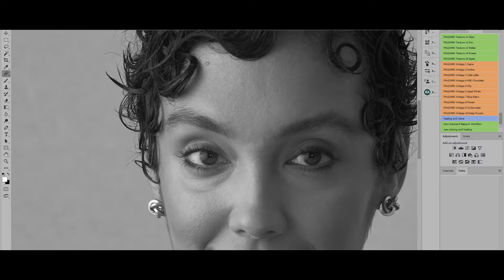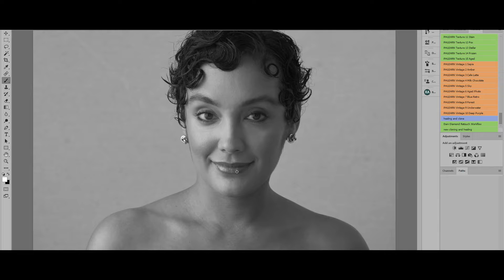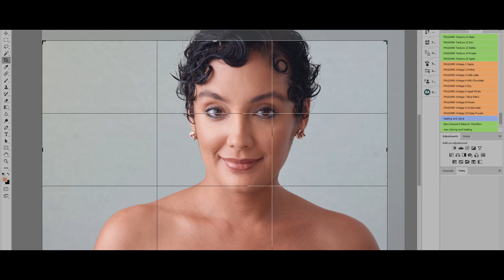Natural Makeup Beauty Speed Retouching Photoshop CC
Hey, YouTube family I want to first thank you for visiting my channel, of course on my channel I will deal with photography and speed retouching and etc. But I will also have interviews with creatives like myself.

But today is wed and that means Retouching Wednesday, showcasing past and presents photography that I have created and showing the process of how I edit the final image. You can see The final versions of my photos on my website http//

Credits
Videography : Kerwin Davis
Photography Kerwin Davis
Graphic Design : Kerwin Davis

Special Thanks to:
Samantha Reese ( Makeup Artist )